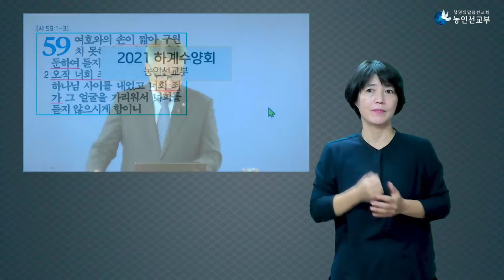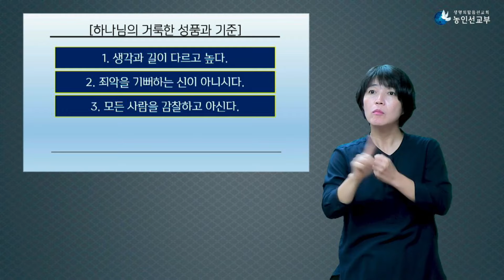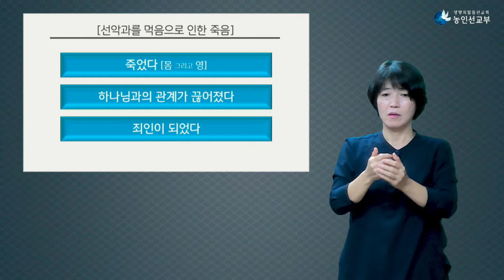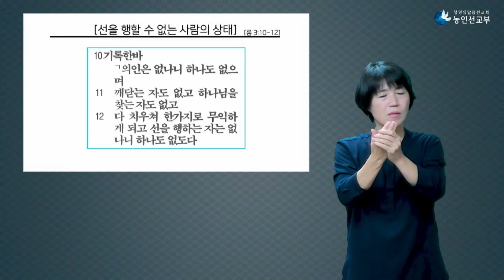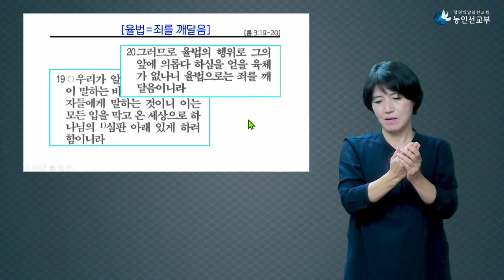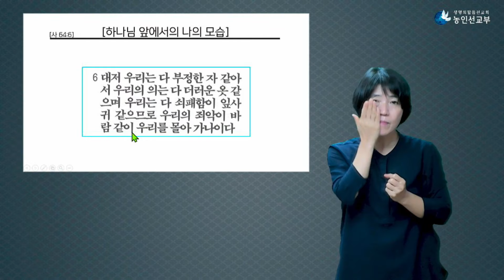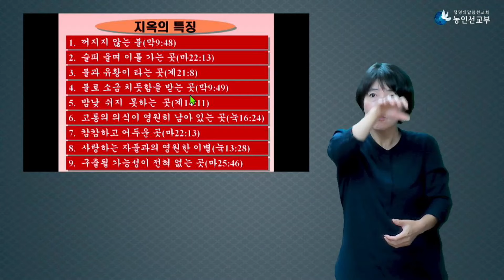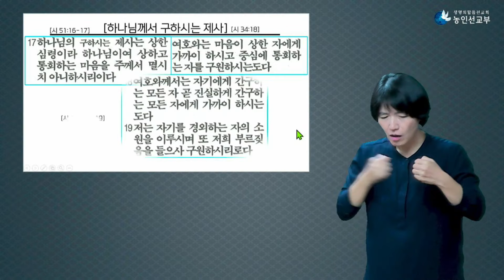2021 하계수양회 농인 4일차 (2021년 8월 26일 - 이정국 목사)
제목 : 2021 하계수양회 농인 4일차
날짜 : 2021년 8월 26일
강사 : 이정국 목사